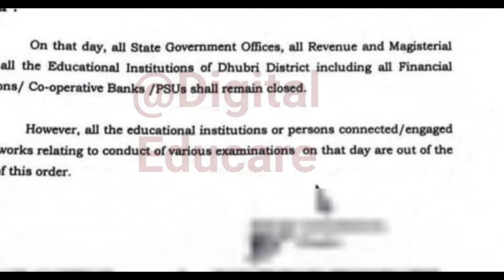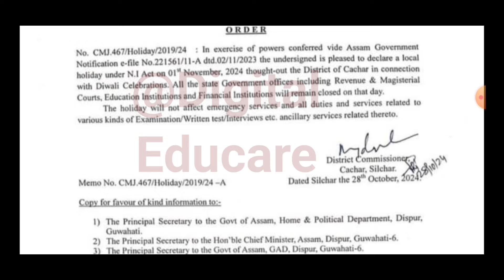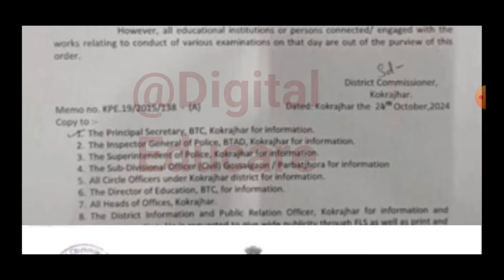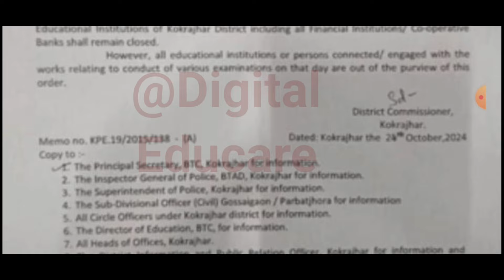কোন কোন জিলাত স্থানীয় বন্ধৰ দিন ঘোষণা কৰিলে ??Diwali local holiday announced